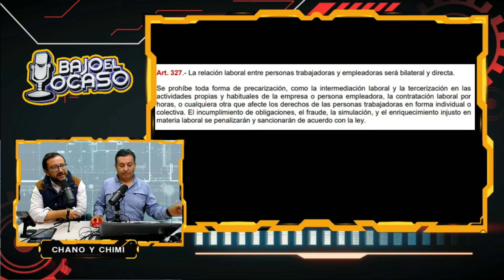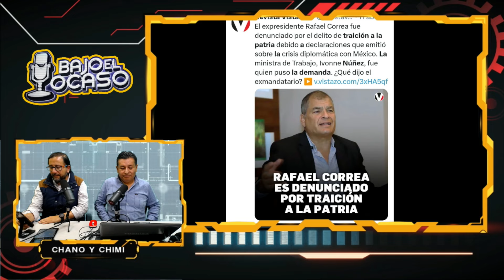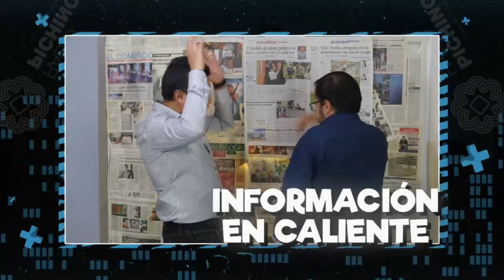🌇 BAJOELOCASO | ¿Trabajo por horas a la brava?